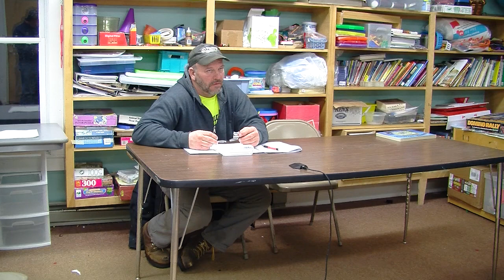Woodbury Select Board—February 27, 2023